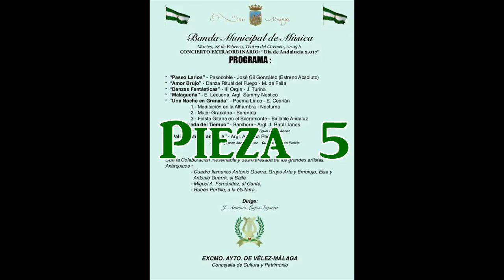"Una Noche en Granada" - Poema Lirico - E. Cebrián, Dia de Andalucía, Teatro del Carmen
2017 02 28 Gran Concierto de Dia de Andalucía, Teatro del Carmen, Vélez-Málaga.
"Una Noche en Granada" - Poema Lirico - E. Cebrián
1. Meditación en la Alhambra- Nocturno
2. Mujer Granaína- Serenata
3. Fiesta Gitana en el Sacromonte- Baiable Andaluz
Banda Municipal de Música de Vélez-Málaga.
Dir. J. Antonio Lagos Segarra.
Compañía de Antonio y Elsa Guerra, su magnífico Cuadro Flamenco Arte y Embrujo.
Canta Miguel Angel Fernández y
Guitarra Rubén Portillo